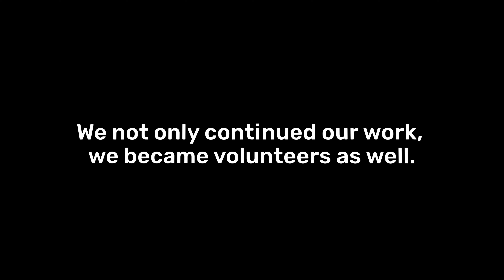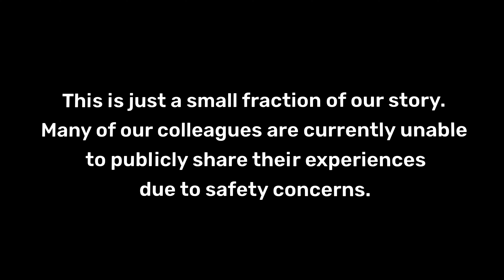S.T.A.L.K.E.R. 2: Heart of Chornobyl - Dev Diary: Game Development During the War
More about this game:
🎮Developer: GSC Game World
🎮 Publisher: GSC Game World